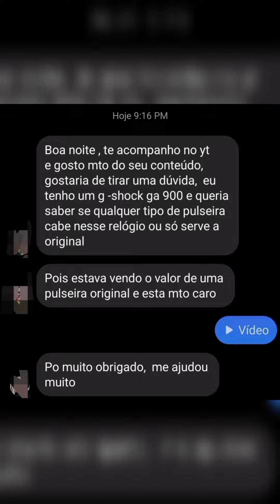Uma dúvida bem comum essa de pulseira